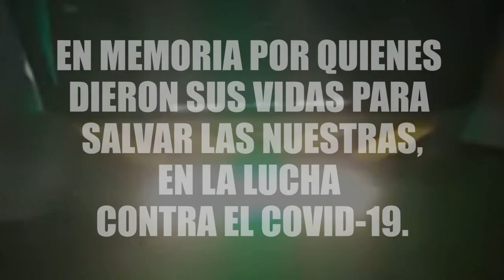"Homenaje a las trabajadoras de salud" Diana Dowek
Nuestra amiga Diana Dowek comparte con el Museo de la Mujer, su Homenaje a las trabajadoras de salud, en el Día Internacional de la salud de las Mujeres. 28 de Mayo